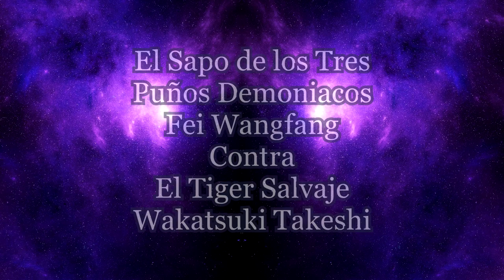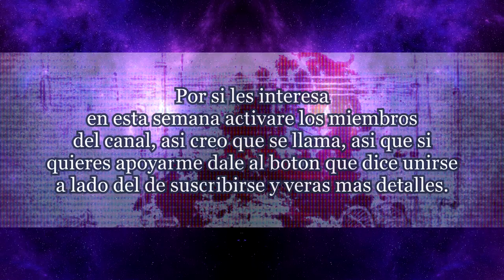Hablemos de Kengan OMEGA parte 7 | Wakatsuki Vs Fei | Okubo Vs Terashi.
Espero que este video te motive a leer el manga, ya que este es solo un resumen, ademas asi podras apoyar al creador de Kengan OMEGA.